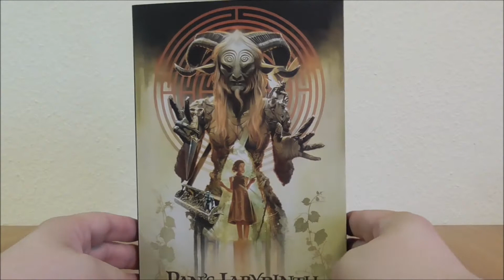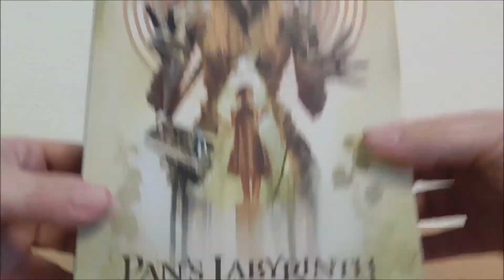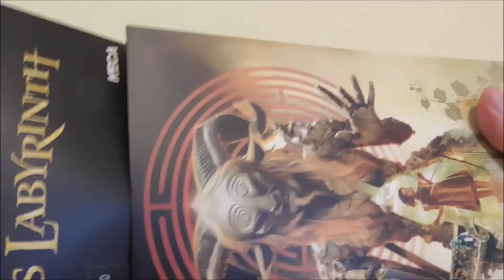Guillermo del Toro Signature Collection I The Faun I #4 I Neca